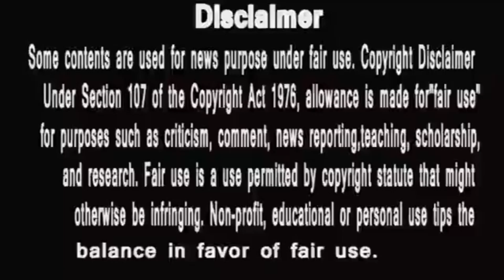Bigg Boss 14 | Rahul Vedya के Women के बारे में विचार सुन कर Bigg Boss aur Rahul Fans कह उठेंगे ..